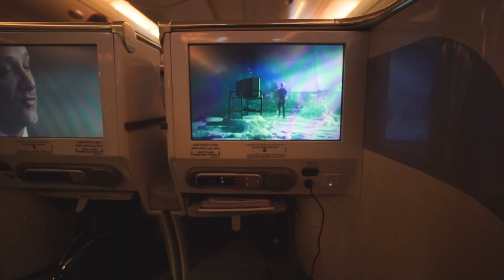Autos in Dubai... La Ferrari, Lamborghini Aventador SV usw.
So Freunde
nun der letzte FLOG aus Dubai! Heute geht es ein wenig um die krassen Autos die es dort zu sehen gab. Aufgrund meines leider sehr kurzen Aufenthalts dort konnte ich nicht allzu viel sehen aber ich glaube für einen ersten Eindruck reicht es alle mal :D
Ich hoffe der FLOG hat euch gemundet!